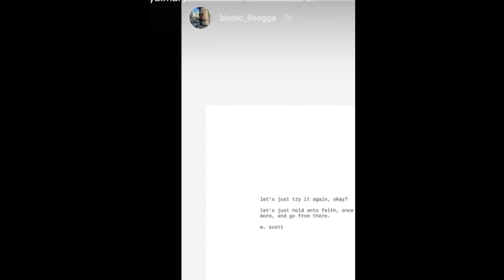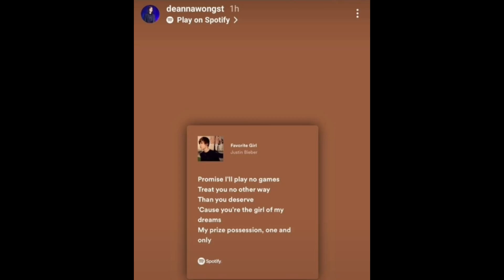Relasyon Deanna at Jovelyn Gonzaga usap usapan ngayon sa social media?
DJ jonelsagaynoremix

Please support and follow :

Deanna Wong Twitter and IG: @deannawongst